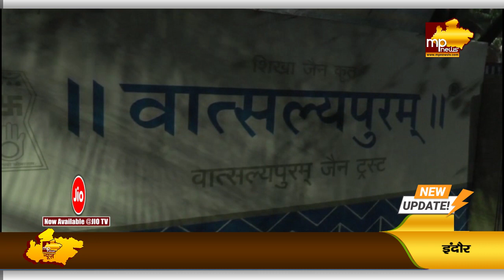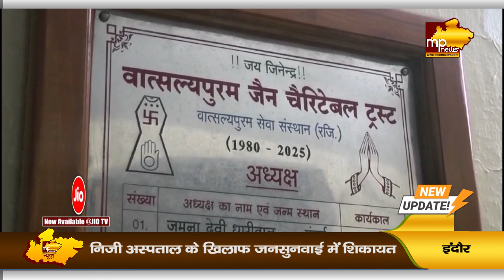हाईकोर्ट ने प्रशासन की कार्रवाई को ठहराया सही, वात्सल्यपुरम संस्था के खिलाफ हुई कार्रवाई ! MP NEWS